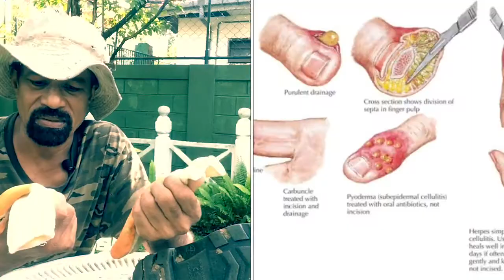The Art of healthy living / Home gardening